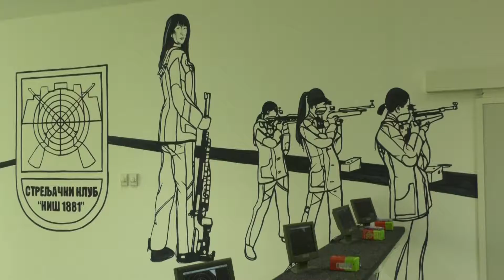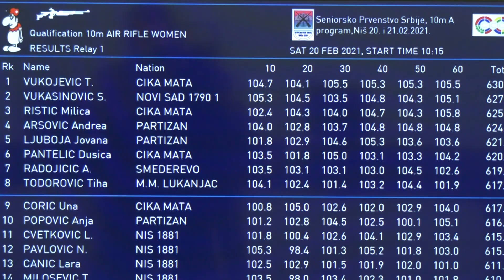Lidija Mihajlović o pomoći OKS strelcima Niša